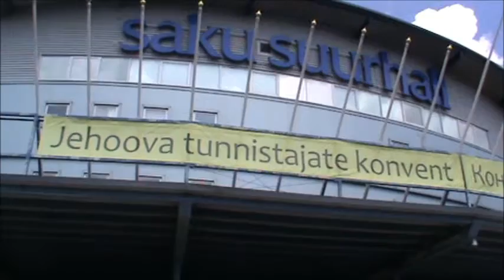JEHOOVA TUNNISTFAJATE KONVENT 2012 AASTA.wmv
filmitud saku suurhallis.